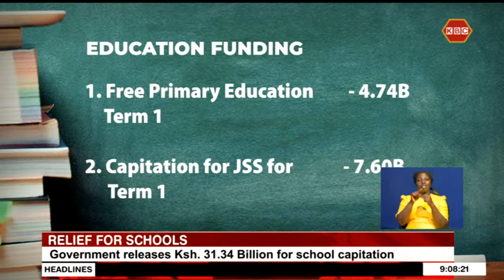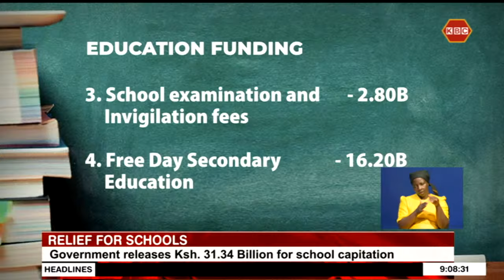Government releases 31 Billion shillings for school capitation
The National Treasury has released 31.34 billion shillings capitation fee in preparation for the re-opening of schools  next week. The allocation will facilitate Free Primary Education and also capitation for Junior Secondary Schools for the first term  for the 2024 school calender. Other monies will be channeled to help fund Free Day Secondary Education and also pay School examination and Invigilation fees.